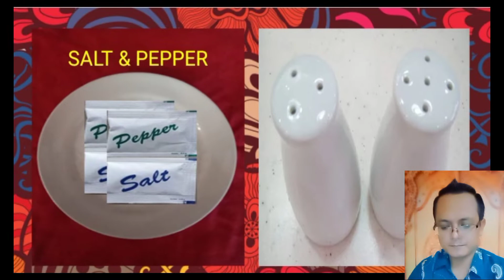GUEST NEED ANTISIPATE I MENGANTISIPASI PERMNTAAN TAMU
Kali ini kita akan membahas satu topik yaitu Guest Need Anticipate untuk menghindari salah presentasi dalam menyajikan apa yang menjadi permintaan tambahan dari tamu